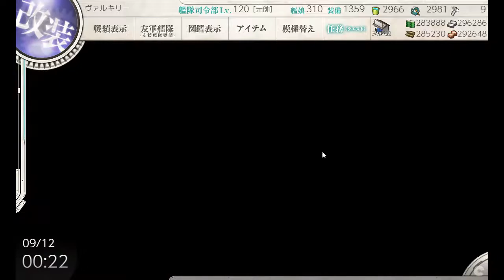【艦これ】2019 夏イベ 欧州方面反撃作戦 発動！「シングル作戦」 E2甲 深海地中海棲姫ゲージ破壊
Thanks to a crucial crit from G.G., GG.
【前段作戦】ジブラルタル海峡沖/地中海 - ジブラルタルを越えて
北大西洋の要衝ジブラルタル開放作戦を実施せよ！同海峡を越え、地中海方面への進出を図れ！連合艦隊、出撃！